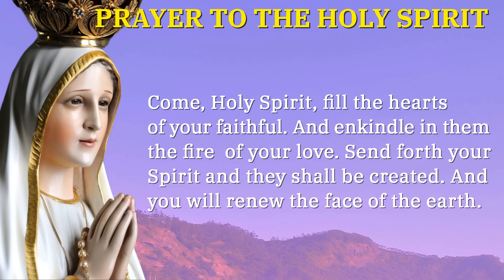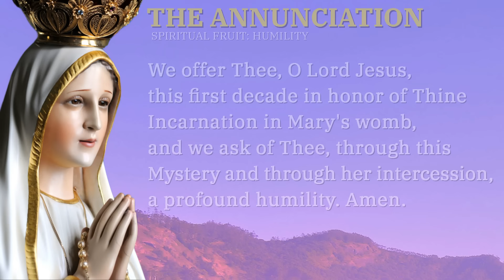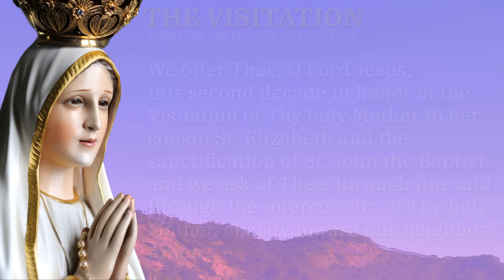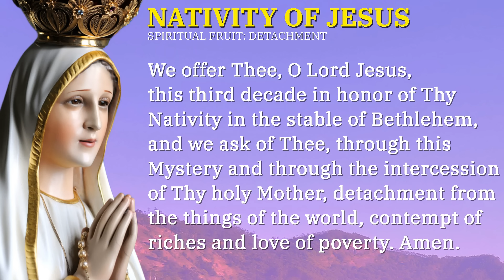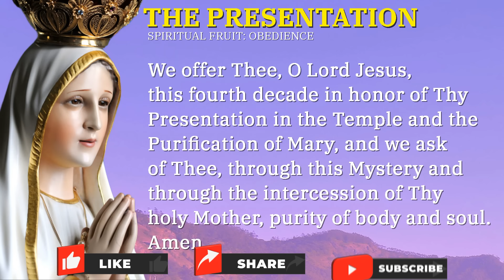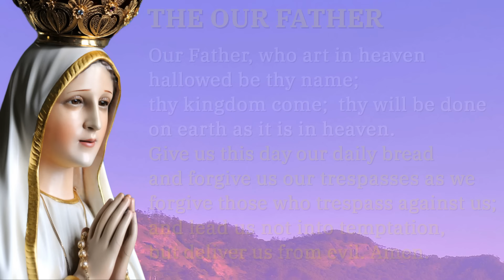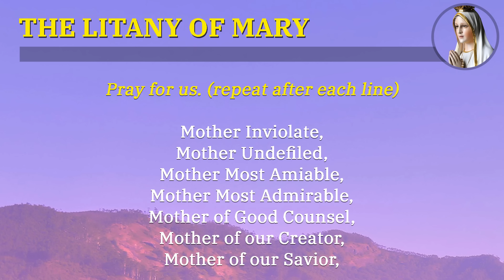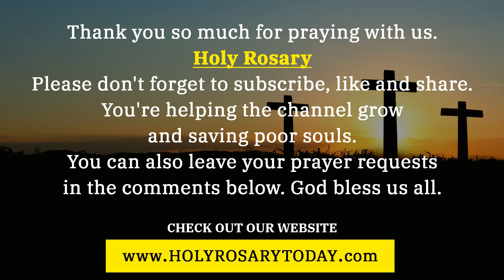MONDAY HOLY ROSARY 💜 MARCH 11, 2024 💜 THE JOYFUL MYSTERIES OF THE ROSARY [VIRTUAL]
Today is Monday and we will pray and meditate, on the Joyful Mysteries of the Holy Rosary.

*Chapters*
00:00 - Intro
00:41 - Sign of the Cross
00:47 - Verse of the Day
02:23 - Joyful Mysteries Community Prayer Petitions
04:50 - Opening Prayers
07:40 - The Annunciation - 1st Mystery
11:54 - The Visitation - 2nd Mystery
16:13 - The Nativity of Our Lord - 3rd Mystery
20:31 - The Presentation - 4th Mystery
24:47 - Finding Jesus in the Temple - 5th Mystery
29:01 - Hail Holy Queen and Final Prayer
30:14 - Litany of the Blessed Virgin Mary
34:17 - St Michael the Archangel Prayer
34:42 - St Joseph Prayer
36:13 - Outro

1. Make the Sign of the Cross and say the “Apostles’ Creed”

2. Say the “Our Father”

3. Say three “Hail Marys” for Faith, Hope, and Charity

4. Say the “Glory Be”

5. Announce the First Mystery and then say the “Our Father”

6. Say ten “Hail Marys” while meditating on the Mystery

7. Say the “Glory Be” (Optional: Say the “O My Jesus” prayer requested by Mary at Fatima)

8. Announce the Next Mystery; then say the “Our Father” and repeat these steps (6 through 8) as you continue through the remaining Mysteries.

9. Say the closing prayers: the “Hail Holy Queen” and “Final Prayer”

10. Make the “Sign of the Cross”